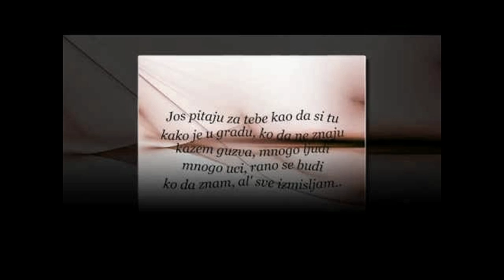Sergej Cetkovic Kad ti zatreba (cover)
~~~Nadam se da će vam se svidjeti